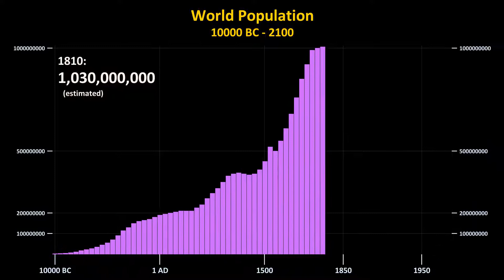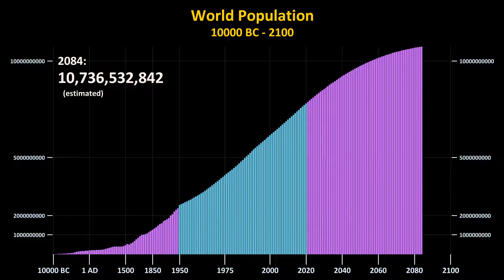World Population 10000 BC - 2100 AD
World population history and projection
10000 BC - 2100 AD
Based on estimates, historical data and projections:

World population growth on a dynamic animated chart from the beginning of time to the future.
All data are estimations, because it's impossible to count human population precisely.
 - The data before 1950 are rough estimations.
 - Between 1950 and 2020: more precise information by the United Nations.
 - After 2020: prediction with medium-fertility variant.